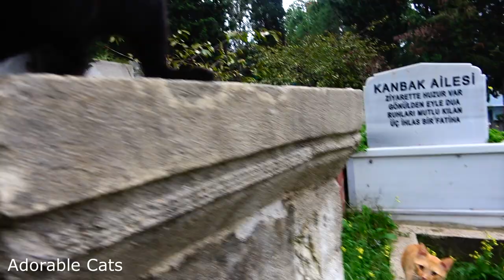Hundreds of cats live in this cemetry | Lucky Paws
This is a big cemetry in Istanbul. Hundreds of cats live in this cemetry.

Most of the cats here have been neutered. Cuts and marks on cats' ears mean neutering. There are many cat in this cemetry, water pots, and food containers in this cemetry. The municipality provides treatment for the cats here. These cats all know us. They see us as their father and mother. They are our children. Today we will feed our kids wet cat food and dry cat food. It was a nice feast.